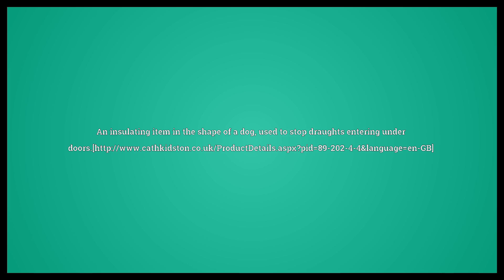Sausage dog Meaning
Video shows what sausage dog means. The dachshund. An insulating item in the shape of a dog, used to stop draughts entering under doors. Sausage dog Meaning. How to pronounce, definition audio dictionary. How to say sausage dog. Powered by MaryTTS, Wiktionary